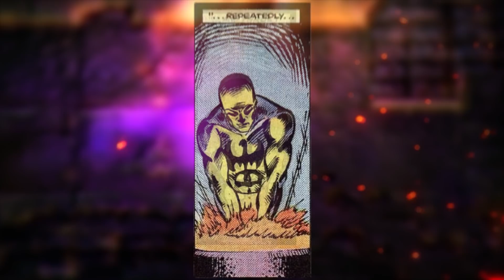Iron Fist Has the Heart of the Dragon in DEATH BATTLE!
Marvel's premier martial artist is ready for some kung fu fighting!